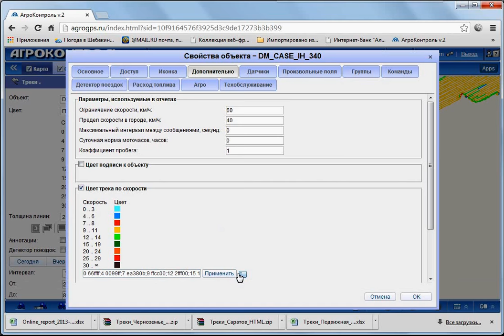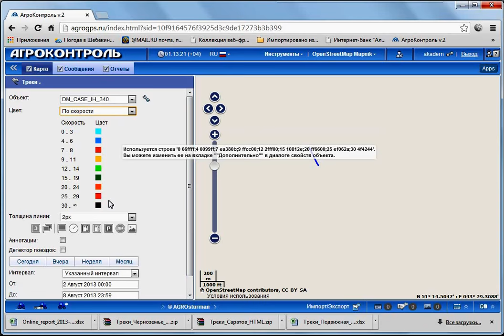Треки по скорости / контроль скорости транспорта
✅ Давайте посмотрим как настроить информативную визуализацию треков для того что бы контролировать транспорт и его скорость передвижения.

Переходим в панель Трек. Видим шкалу градации скоростей состоящую из множества диапазонов. Как настроить эту шкалу?

Перейдем для начала в Свойство объекта...